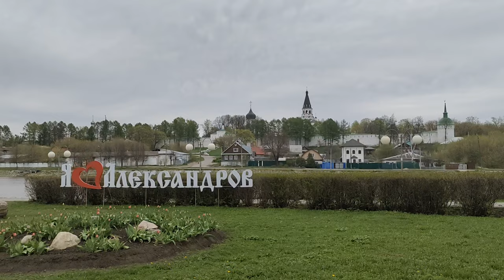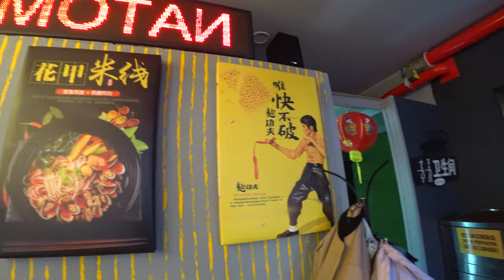АЛЕКСАНДРОВ - Город, Который Стоит Посетить на Выходных! - Путешествие по России (4К)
С Альфа-Банком не расстраиваешься из-за ожиданий, потому что Альфа-Банк- лучший мобильный банк. Заказывайте бесплатную дебетовую Альфа-Карту
Реклама. АО "АЛЬФА-БАНК", ИНН 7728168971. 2VtzqvDBaik

В данном видео мы отправились в город Александров, который находится во Владимирской области! Мы покажем вам, куда можно сходить в этом городе и что посмотреть! Мы проведём небольшую экскурсию по Александровской слободе и покажем интересные места данного города! После просмотра нашего видео, вы наверняка захотите посетить это место на выходных! Так как путешествия по России в последнее время привлекают большое количество людей, мы решили рассказать вам об Александрове, который точно стоит посетить!

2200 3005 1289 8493 - карта Райффайзен Банк
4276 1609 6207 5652 - карта Сбербанка
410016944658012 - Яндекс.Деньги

Будем рады поддержке! Каждый рубль пойдёт на развитие канала!